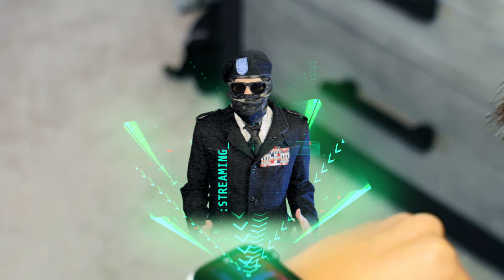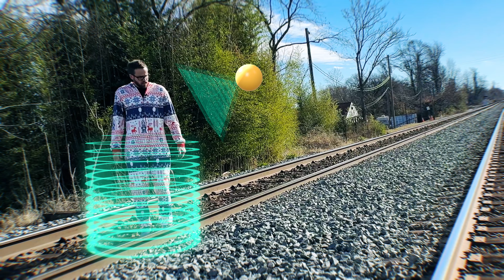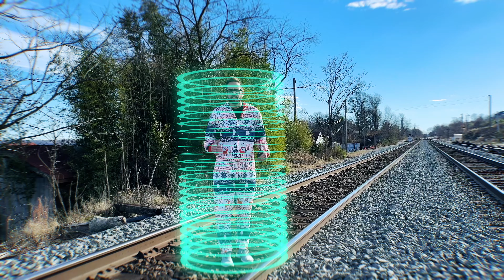Can Kid Commando stop the Game Master’s bomb?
The Game Master from Project Zorgo (Chad Wild Clay, Stephen Sharer, and Game Master Network Channels) has planted a deadly bomb on the train tracks, directly in the path of a train carrying none other than the CEO of YouTube! Join the action-packed adventure with Dylan, aka Kid Commando, on "The Famous Family" channel! 🌟 In this thrilling episode, Dylan receives a call from General Nobody, kickstarting a mission of epic proportions. 🚂 With time ticking and stakes high, watch as Dylan utilizes his super soldier skills, honed in a secret military program disguised as a summer camp, to disarm the bomb and save the day. Will he succeed? Tune in to find out! 💣✨